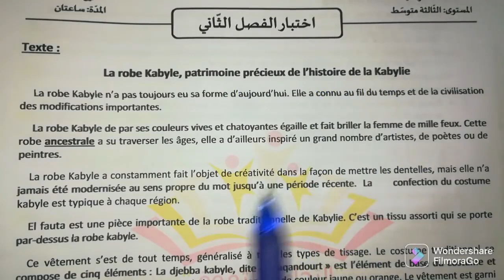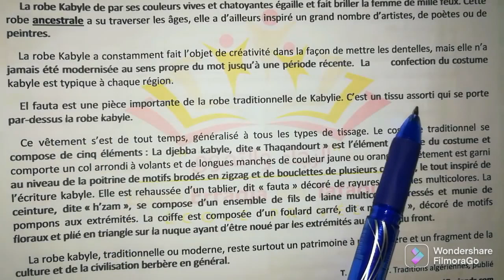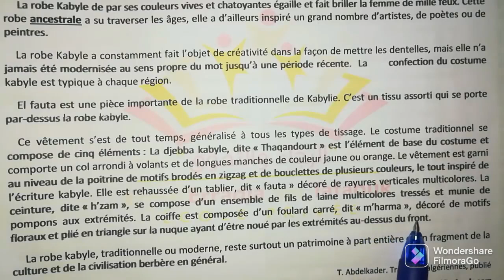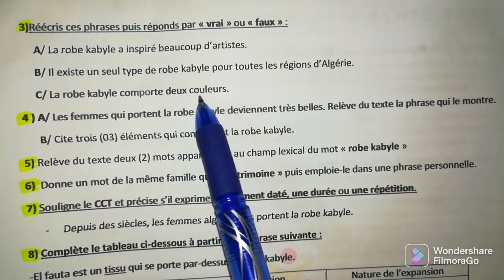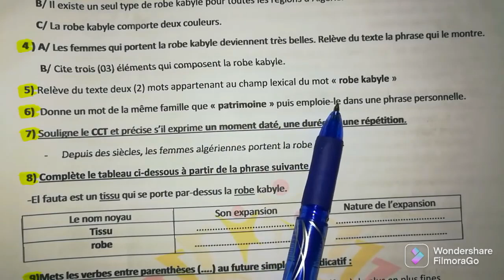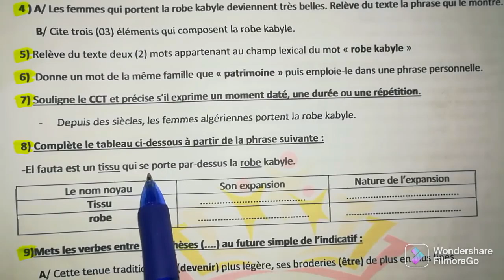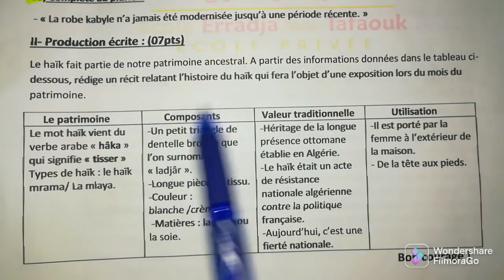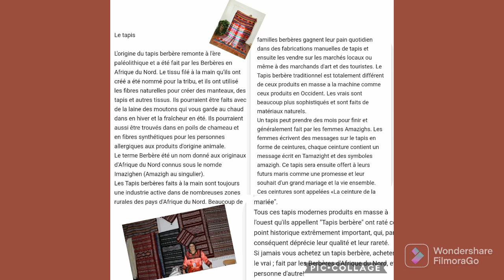الفرض الثالث فرنسية سنة ثالثة متوسط le patrimoine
فرض الثلاثي الثالث فرنسية سنة ثالثة متوسط le patrimoine